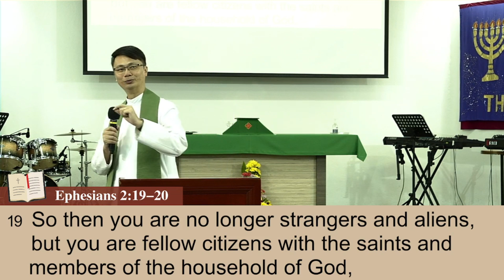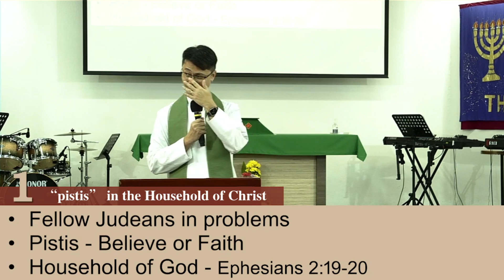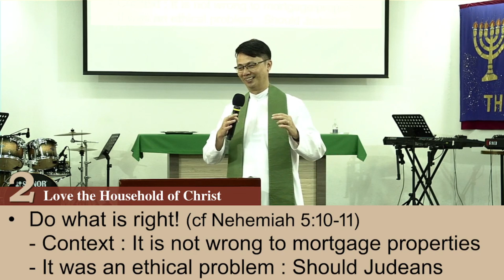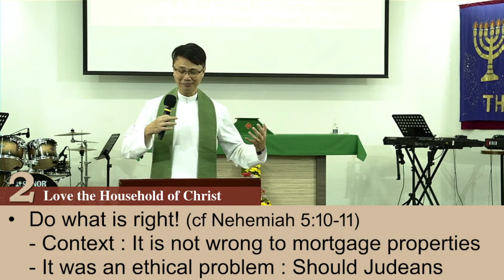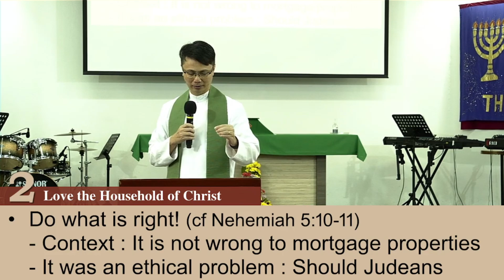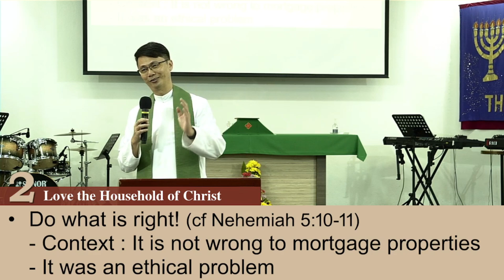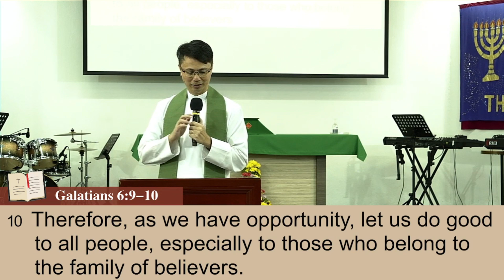[30 JULY 2023] COHS ENGLISH Worship Service - Sermon